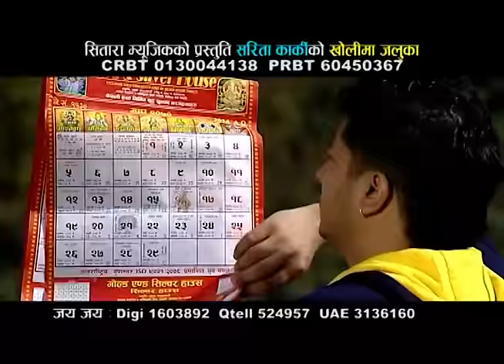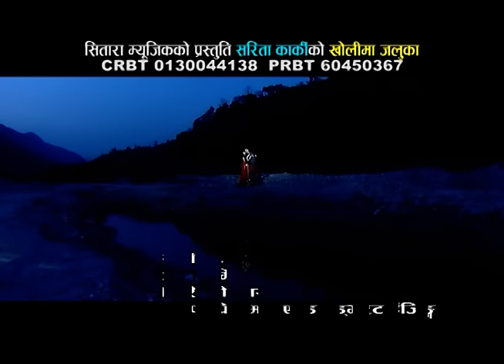New Nepali Lok Dohori Song | Kholima Jaluka - Kulendra B.K. and Sarita Karki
New Nepali Song Video "Kholima Jaluka" By Kulendra B.K. and Sarita Karki only on Music Nepal official YouTube channel.

Right for this video is provided by Sitara Music Pvt.Ltd.

Nepali Song - Kholima Jaluka
➤ Singer – Kulendra B.K. and Sarita Karki
➤ Lyrics/Music – Ek Narayan Bhandari
➤ Artists – Mahendra & Rejina Upreti
➤ Editor – Prabin Resmimagar
➤ Camera – Rajesh Ghimire
➤ Director – Shankar BC

🎧Listen Live!